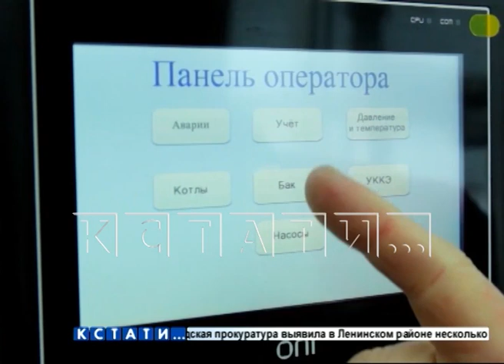Руководство теплоэнерго и технического университета подписали соглашение о сотрудничестве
Руководство теплоэнерго и технического университета подписали соглашение о сотрудничестве. Сотрудничество взаимовыгодное - предприятие обеспечивает студентов хорошей работой, а университет дает предприятию квалифицированных сотрудников.